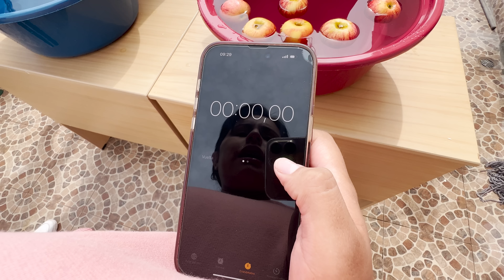Reto Con la boca: saca la manzana del agua